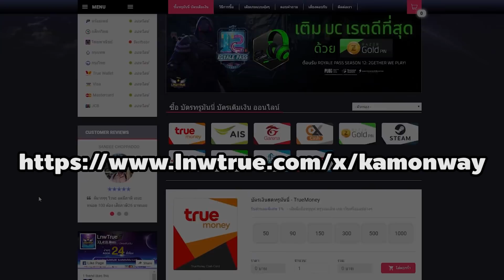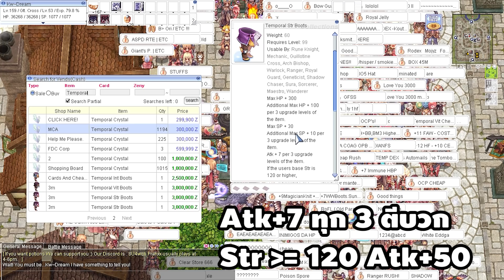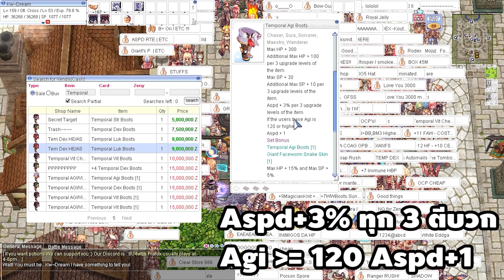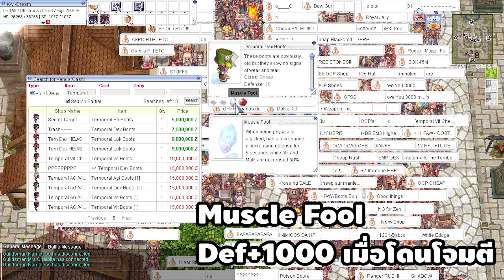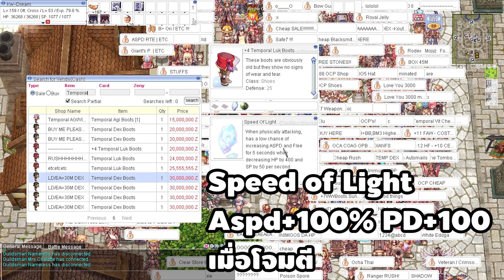Ragnarok Gravity: รองเท้าสะท้านภพ Temporal Boots รองเท้าเทพของ Class3 | Kamonway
Ragnarok Gravity: 6 รองเท้าสะท้านภพ Temporal Boots รองเท้าเทพของ Class3 | Kamonway

คุณสมบัติของรองเท้า Temporal Boots ทั้ง 6
Temporal Str Boots เมื่อ Str เท่ากับหรือมากกว่า 120 จะได้ Atk+60
Temporal Agi Boots เมื่อ Agi เท่ากับหรือมากกว่า 120 จะได้ Aspd 1
Temporal Vit Boots เมื่อ Vit เท่ากับหรือมากกว่า 120 จะได้ Max Hp+8%
Temporal Int Boots เมื่อ Int เท่ากับหรือมากกว่า 120 จะได้ Matk+60
Temporal Dex Boots เมื่อ Dex เท่ากับหรือมากกว่า 120 จะได้ ลดเวลาร่ายแบบ Fix 0.5 วินาทีและโจมตีไกลแรงขึ้น 5%
Temporal Luk Boots เมื่อ Luk เท่ากับหรือมากกว่า 120 จะได้ Critical Damge +30%

คุณสมบัติของออฟชั่นต่างๆ
Bear's Power Str+200 เมื่อโดนโจมตี
Hawkeye Dex+200 เมื่อโจมตี
Muscle Fool Def+1000 เมื่อโดนโจมตี
Runaway Magic Int+200 เมื่อใช้เวทมนต์
Speed of Light Aspd+100% Perfect Dodge+100 เมื่อโจมตี
Lucky Day Luk+200 เมื่อโจมตี

เว็บเติมเงินออนไลน์แบบมีส่วนลด ไม่ต้องเดินไป 7-11 ให้เมื่อย

🥋 แนวทางเล่น Mechanic แมคชานิค สายขวาน